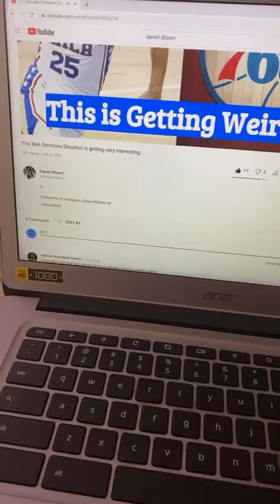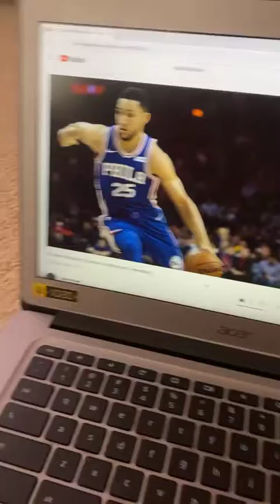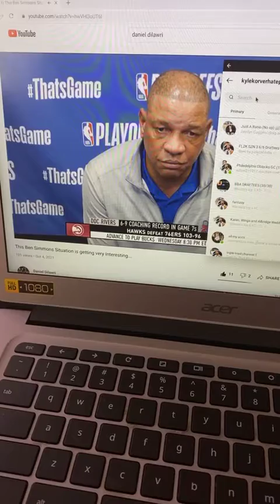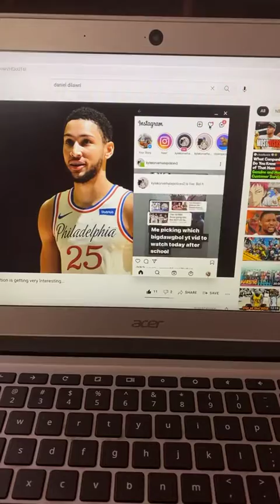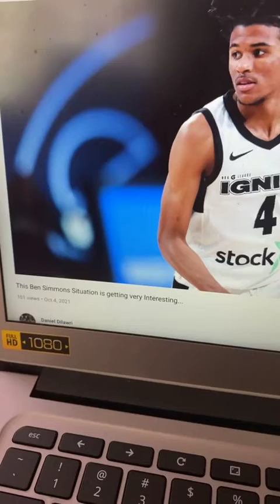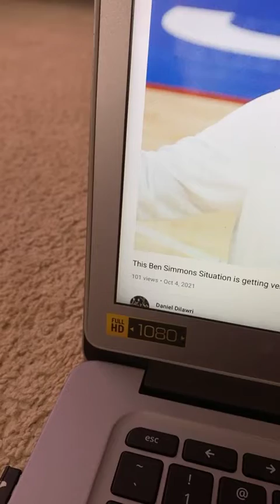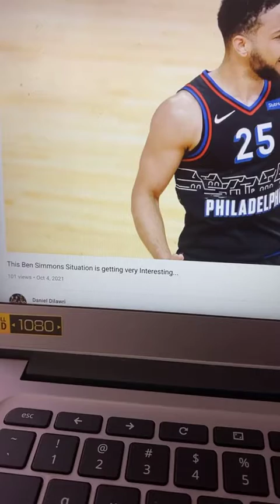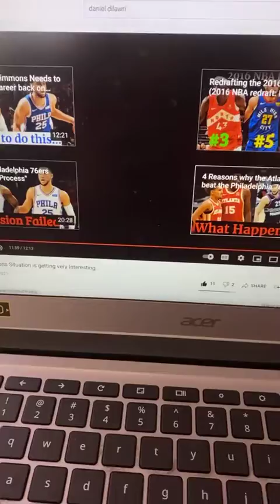Watching Daniel Dilwari Videos #2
e

I do these lives on @kylekorverhatepolicev2 so go follow it and turn on live notis so you won't miss the fun!!

If you request to be in the video, you will be featured!

Miitopia lives are livestreamed every saturday and posted the next day here